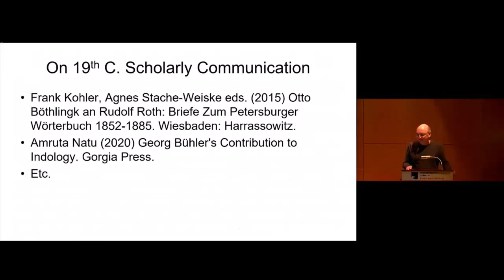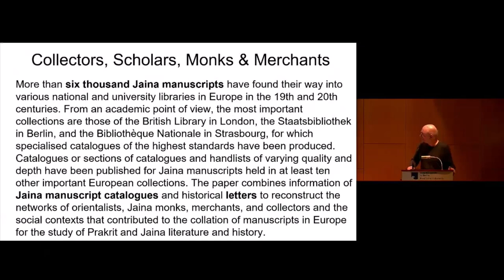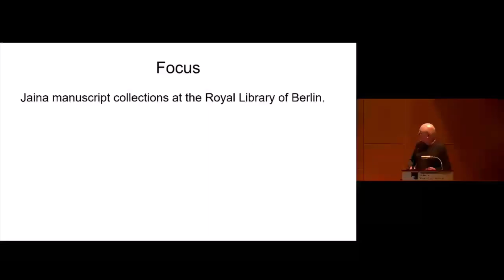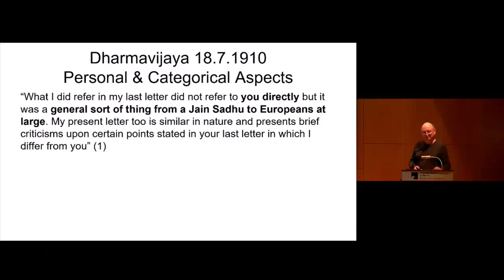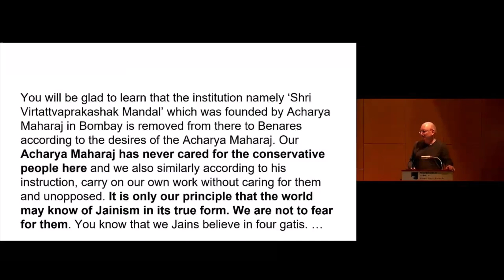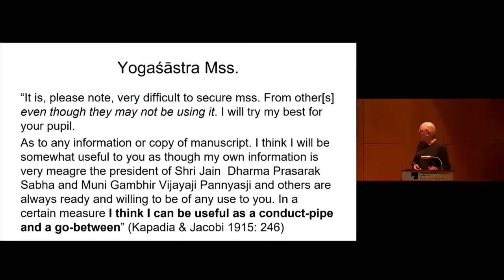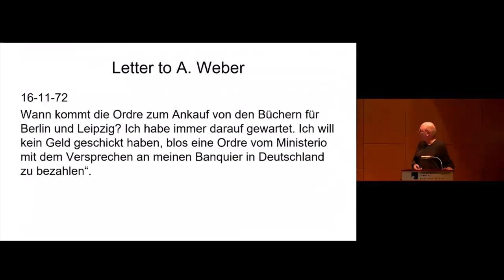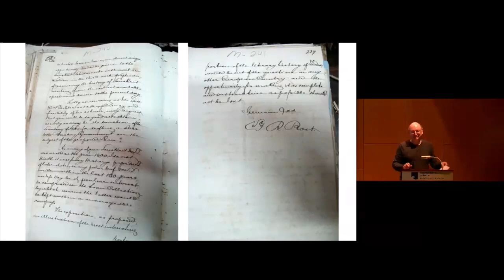The Correspondence of the Modern Founders of Jaina Studies. By Peter Fluegel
More than six thousand Jaina manuscripts have found their way into various national and university libraries in Europe in the 19th and 20th centuries. From an academic point of view, the most important collections are those of the British Library in London, the Staatsbibliothek in zu Berlin, and of the Bibliothèque Nationale in Strasbourg, for which specialised catalogues of the highest standards have been produced. Specialised catalogues or sections of catalogues and handlists of varying quality and depth have been published for at least ten other important European collections. The paper explores ways in which the information collated in Jaina manuscript catalogues, together with letters of librarians who accrued them and of scholars who worked with them, can be of significance for the understanding of networks of collectors, scholars, Jaina monks, and merchants.

Peter Fluegel is Professor in the Study of Religions and Philosophies and Chair of the Centre for Jaina Studies at SOAS University of London.